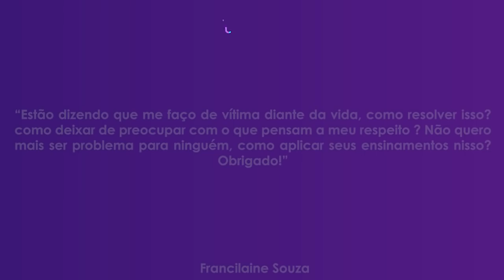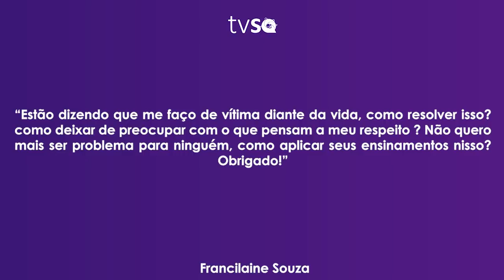TV Saúde Quantum 166: Como deixar de ser vítima e ser protagonista | Wallace Lima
✭✭✭✭✭ Retransmissão da TV 166

Nesse vídeo abordo o tema da vitimização x protagonismo e te convido a assumir o protagonismo da sua vida. Assista e reflita!